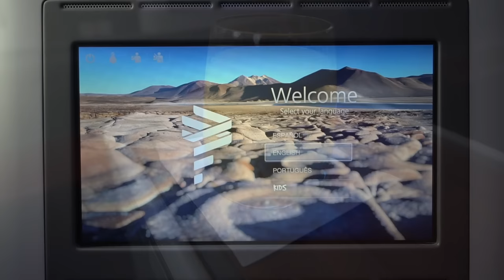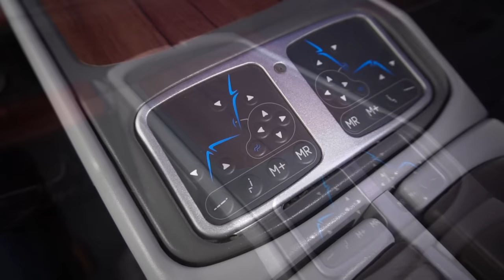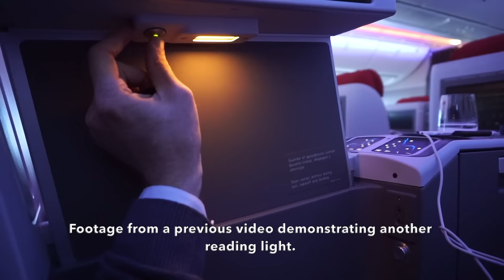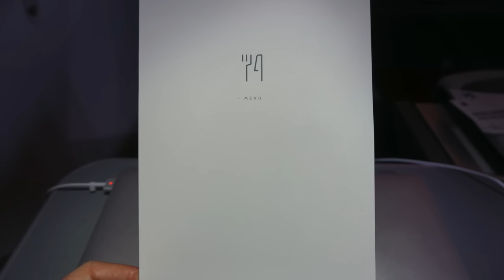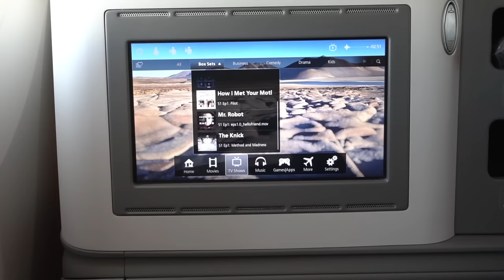LATAM Business Class Review - Boeing 787-9 'Dreamliner' - Auckland (AKL) to Sydney (SYD)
LATAM 787-9 Premium Business Class Review and Auckland Qantas Lounge Review - Auckland to Sydney Flight Report.
I might add that this is identical to the LAN Business Class product.
Join me on board as I fly with LATAM in one of their new Boeing 787-9 'Dreamliners' in Premium Business class from Auckland to Sydney. Before boarding, I also review the Auckland Qantas Business Class Lounge.

Unfortunately I wasn’t able to film as much as I usually would because I lost the SD card half-way through the flight. Fortunately it was found otherwise I’d have filmed the second half of the flight with my iPhone!

Airline: LATAM
Flight: LA801 (AKL-SYD)
Aircraft: Boeing 787-9 'Dreamliner'. Aircraft 'CC-BGD'
Travel class: Premium Business
Seat: 5A
Distance: 2162kms
Travel time: 3:10
Camera: Sony A6300
Video editing: iMovie

Qatar First Class Airbus A380 Doha to Sydney 777 Q Suite Business Class London to Doha
Qatar Business Class Airbus A330 Doha to Istanbul Qantas First Class Airbus A380 Sydney to London
British Airways Club World Boeing 787-9 Dreamliner Tokyo to Heathrow Airways Club Europe Airbus A320 Airways Boeing 767-300ER Heathrow to Athens
ANA Business Class Boeing 787-9 Tokyo to Sydney Airbus A330 Business Class Auckland to Melbourne A320 Business Class Istanbul to Frankfurt